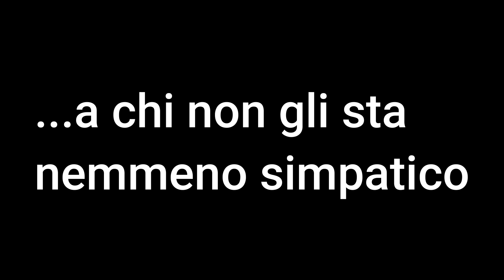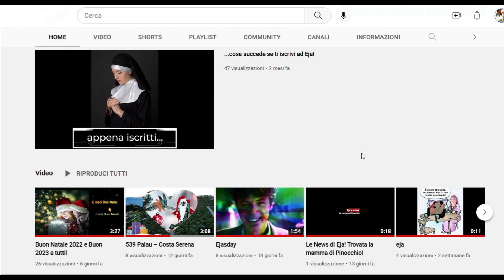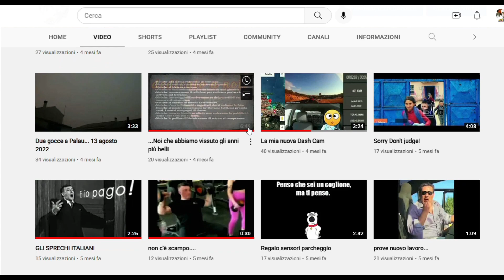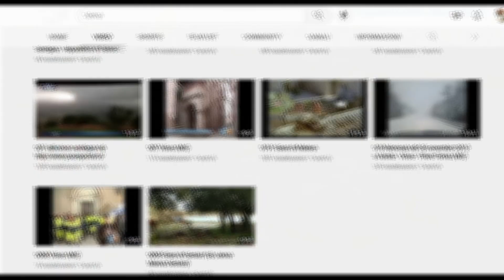happy new year 2023